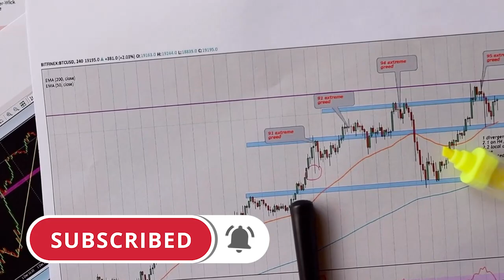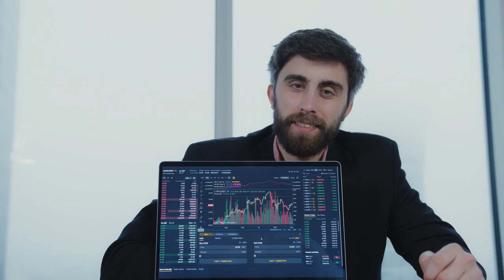NOTICIAS ULTIMA HORA TRUM Ukraine, Russia,News,Putin, Ucrania,Rusia 4 de Mayol ESTADOS UNIDOS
NOTICIAS ULTIMA HORA  TRUM  Ukraine, Russia,News,Putin, Ucrania,Rusia 25 de  Abril  ESTADOS UNIDOS